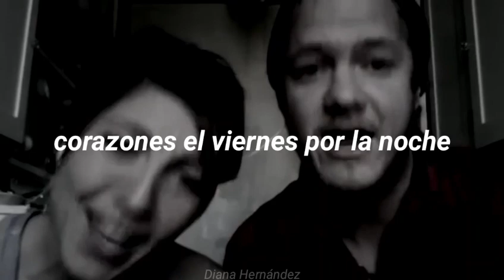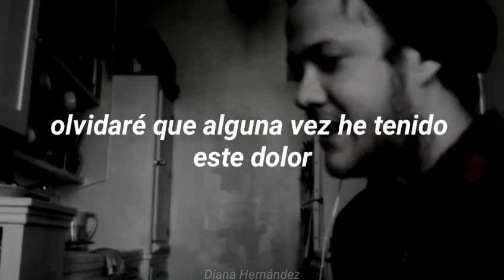Doctor doctor - Egyptian (Dan Reynolds & Aja Volkman) (Traducida al español)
Si te gustó puedes darle like, te lo agradecería mucho. :)